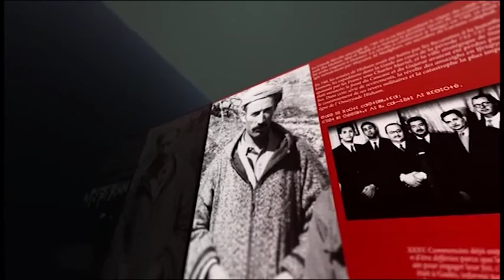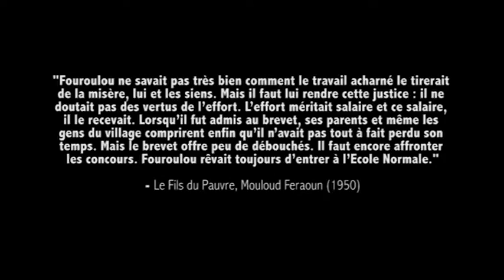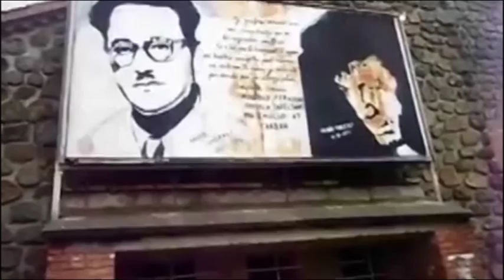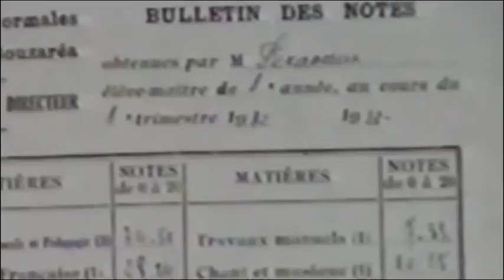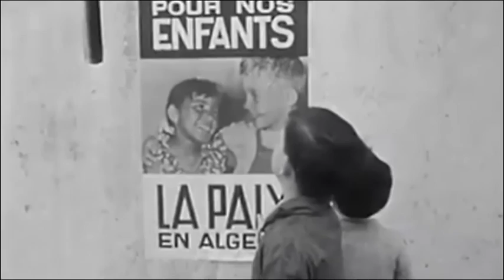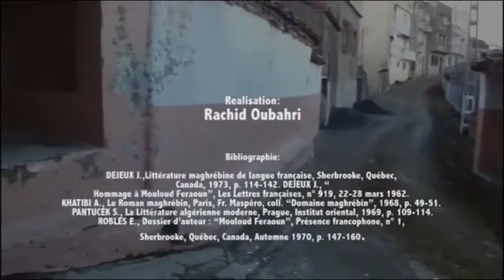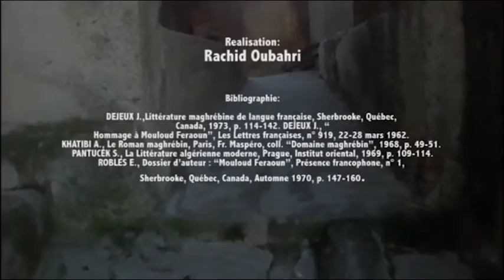Tugnawin Umezruy Mouloud Feraoun